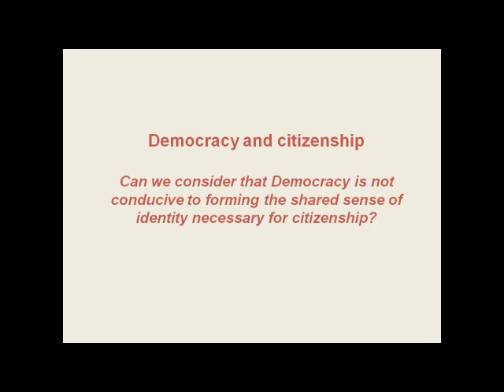Engin Isin on 'Democracy and citizenship'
Engin Isin participated to a roundtable at Duke University (USA) the 4th of October 2012. This clip is his answer to the following question: can we consider that Democracy is not conducive to forming the shared sense of identity necessary for citizenship?